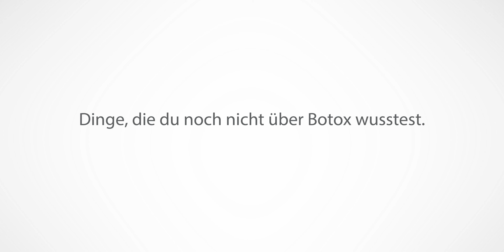Dinge, die du noch nicht über Botox wusstest! (Botox hilft gegen Schweiß?!) - Dr. Uta Schlossberger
Kanal von Doktor Haut - der etwas anderen Ärztin. Unsere Themen: Hautpflege, Hauterkrankungen, gesunde Haut, Fitness, gesunde Ernährung, Beauty, Kosmetika, Venen, Haare, Fettweg, Akne,Allergien und Vieles mehr!
Schickt uns eure Fragen !